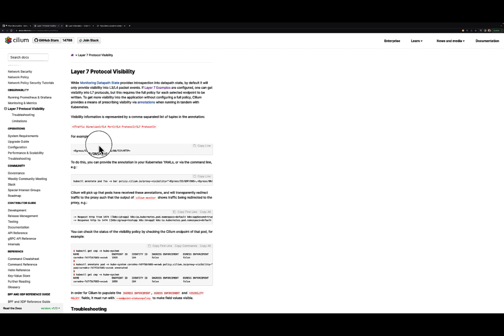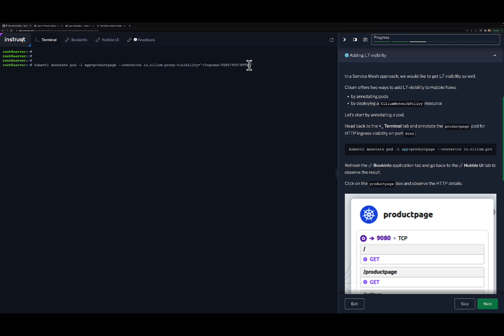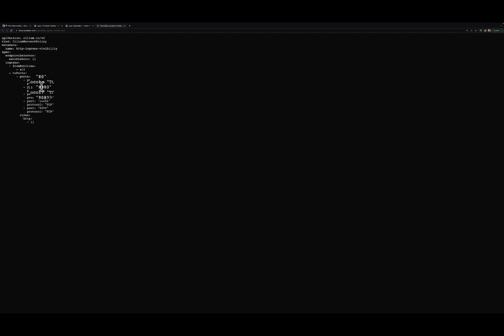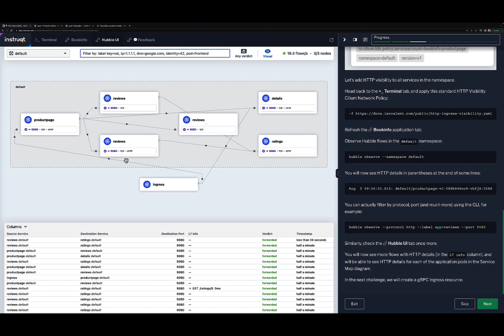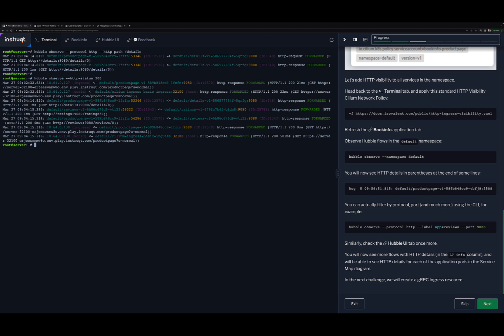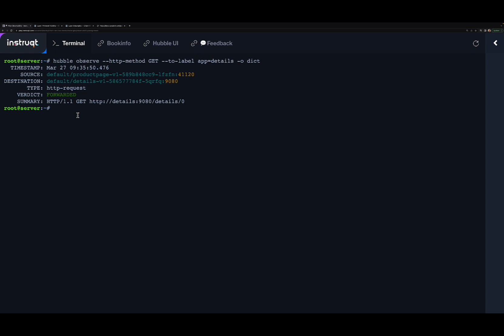Back to Basics - L7 Flow Visibility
In this short demo, we look at the 2 options to achieve Layer 7 flow observability using Cilium and Hubble. This follows the "Back to Basics - Hubble UI" video.

If you'd like to do the Cilium Service Mesh lab shown in the video, head out

00:00 Intro
01:13 Option 1 - Annotation
03:07 Option 2 - Network Policy
06:45 Conclusion